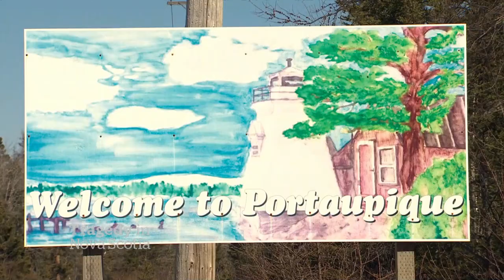RCMP reveal detailed timeline of Nova Scotia mass shooting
Nova Scotia RCMP describe the chain of events that led to the worst mass shooting in the province’s history.